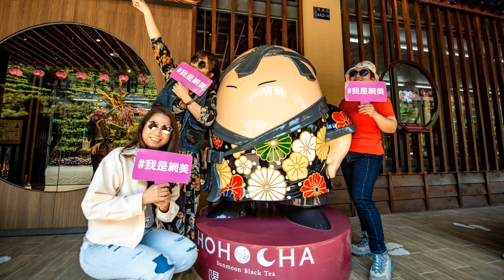日月潭一日遊